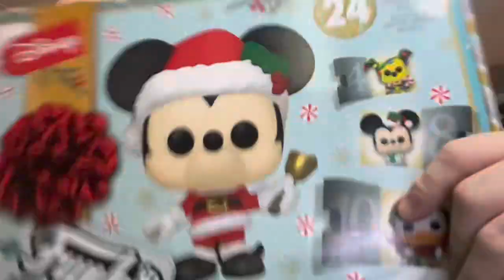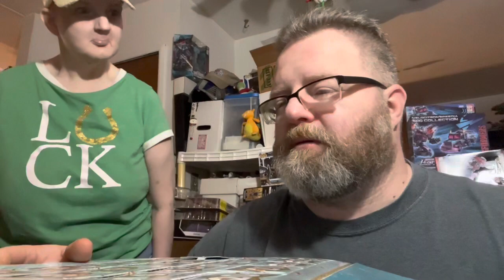Ionacus toy reviews: funko Disney pocket pop advent calendar day 21